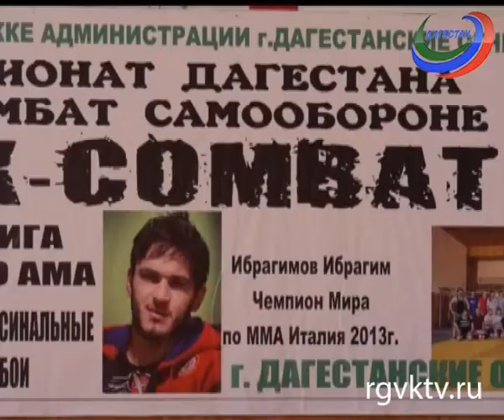Триумфом дагестанских спортсменов в Кисловодске завершился «Кубок Кавказа» по комбат-самообороне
Участниками турнира стали более 400 бойцов. На счету наших спортсменов 18 наград различного достоинства.